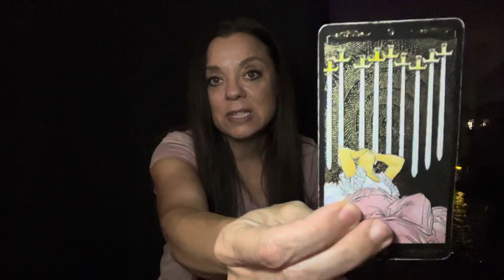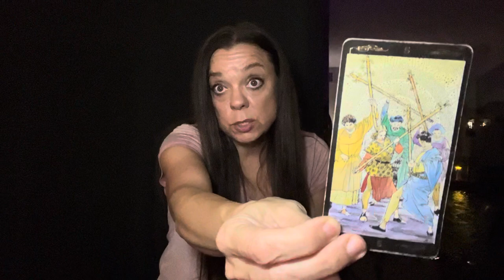No contact Tuesday (11/14/23)